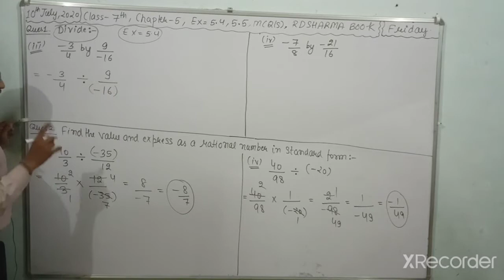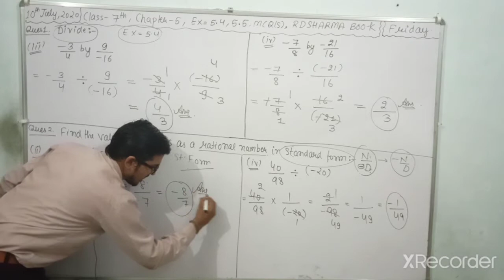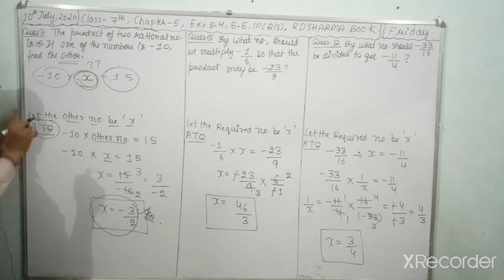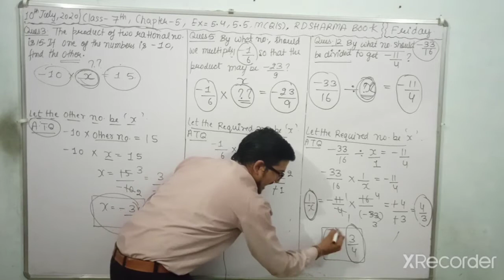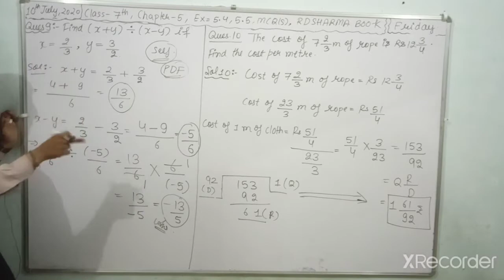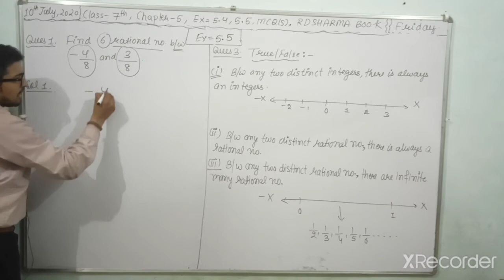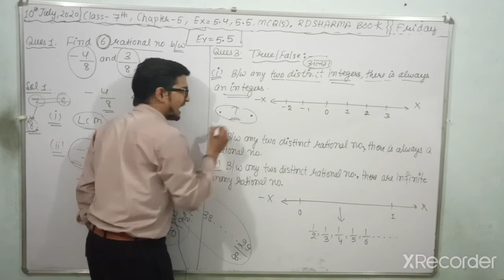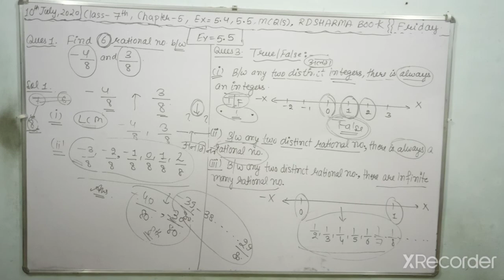Class 7 || Chapter 5 || Ex. 5.4 - Ex. 5.5 || RD Sharma